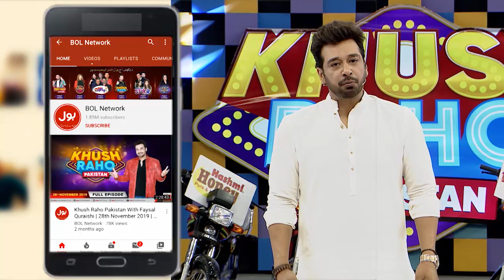Whisper Challenge | Khush Raho Pakistan Season 7 | Faysal Quraishi | TickTockers Vs Pakistan Stars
Whisper Challenge | Khush Raho Pakistan Season 7 | Faysal Quraishi Show | TickTockers Vs Pakistan Stars